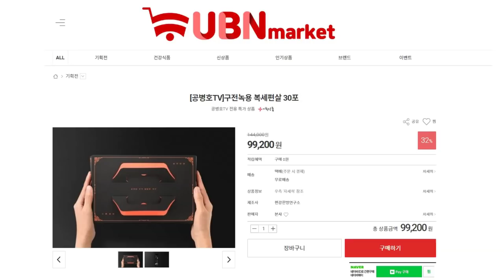조중동, 침묵 / 조충열(안동데일리) 기자 [공병호TV]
Bitcoin : 3MTW849AkP2ftLeSK2teZHMmzLu7Z83s9U